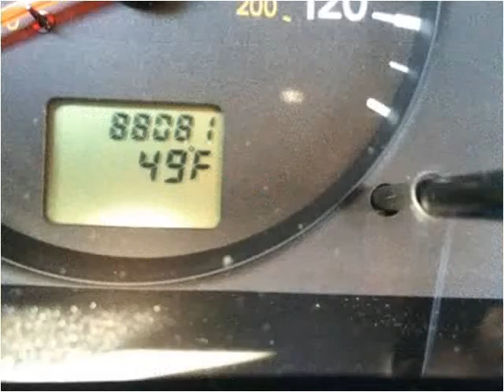2006 Nissan Sentra Used Cars Springfield MO